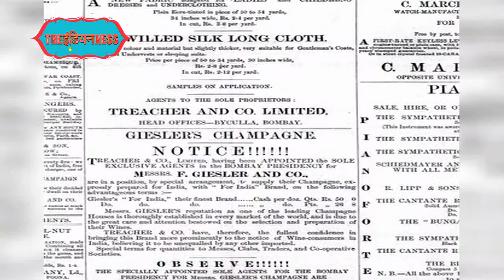Sikkim became the 22nd state of the Indian Union | Indian & World History | आज का इतिहास : 26 April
1975 में सिक्किम को भारत का 22वां राज्य घोषित किया गया

1920 में भारत के महान गणितज्ञ श्रीनिवास रामानुजन का निधन हुआ

1841 में पहली बार बॉम्बे गैजेट को रेशम के कपड़े पर प्रकाशित किया गया

1961 में जम्मू-कश्मीर के आखिरी शासक महाराजा हरि सिंह का निधन हुआ
1993 में बोइंग-737 विमान दुर्घटनाग्रस्त हुआ

1897 में भारत के प्रसिद्ध निर्देशक, लेखक नितिन बोस का जन्म हुआ

1928 में पहली बार मैडम तुसाद की प्रदर्शनी को लंदन में दिखाया गया

और